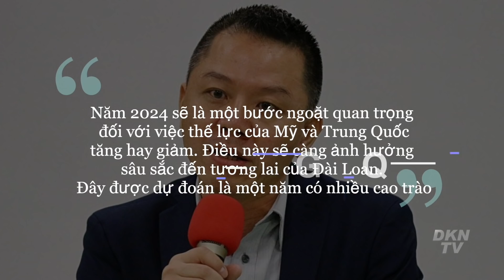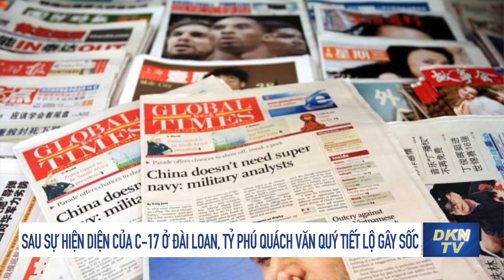Tin eo biển Đài Loan 13/6:Tướng hàng đầu của Hoa Kỳ khẳng định hoàn toàn có thể bảo vệ được Đài Loan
Tin eo biển Đài Loan 13/6: Tướng hàng đầu của Hoa Kỳ khẳng định trước Quốc hội, Hoa Kỳ hoàn toàn có thể bảo vệ được Đài Loan

00:00 Điểm tin
00:53 Tướng hàng đầu của Hoa Kỳ khẳng định trước Quốc hội, Hoa Kỳ hoàn toàn có thể bảo vệ được Đài Loan
02:34 Lần đầu tiên trong lịch sử, tất cả thành viên Thượng viện Nhật Bản đứng dậy ủng hộ Đài Loan
05:07 Người Hồng Kông định cư ở Đài Loan chia sẻ về các giá trị dân chủ
08:29 Lo ngại tàu ngầm bị theo dõi, Australia chấm dứt hợp tác dự án nghiên cứu khoa học biển với Trung Quốc
11:09 Sau sự hiện diện của C-17 ở Đài Loan, tỷ phú Quách Văn Quý tiết lộ gây sốc
12:55 Cuộc bầu cử tổng thống năm 2024 của Đài Loan nằm trong tầm ngắm của Trung Quốc